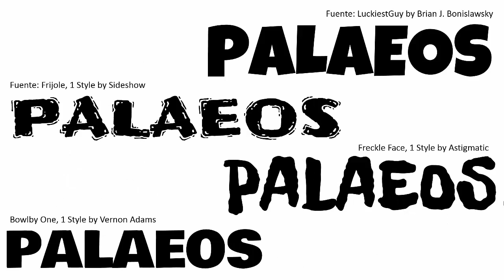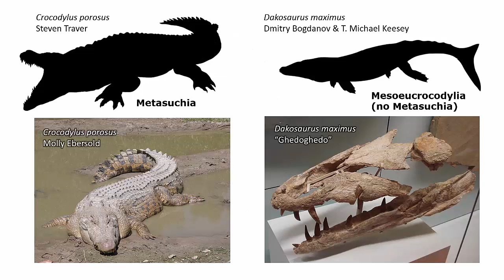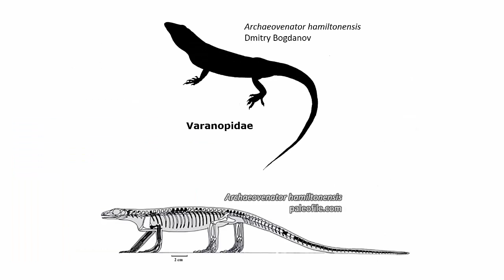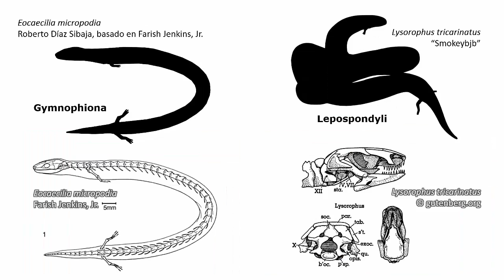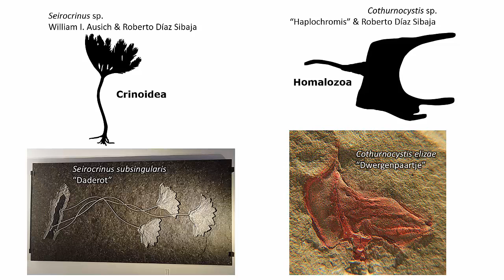El logo del blog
La "breve" historia de cómo vio la luz del día el nuevo logo del blog "Paleos, la historia de la vida en la tierra". Espero sea de su agrado.